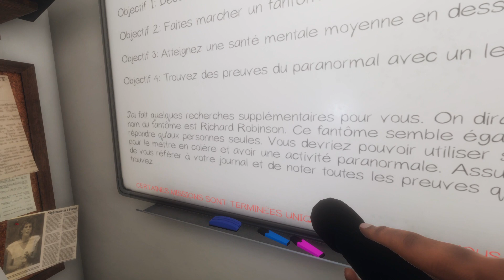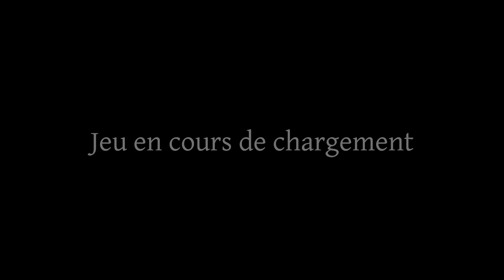DÉCOUVERTE Phasmophobia avec Faussoyeur. Chasse au démon ou chassé par le démon ??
Let's Play découverte d'un jeu GÉNIAL mais FLIPPANT trouvé sur steam. Peut être l'épisode 1 d'une nouvelle série ?

Bon visionnage !